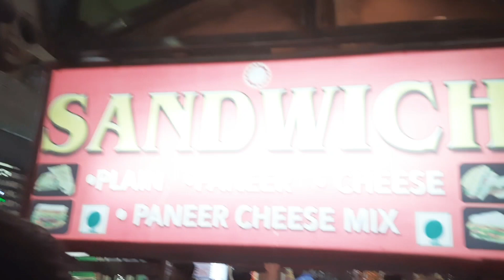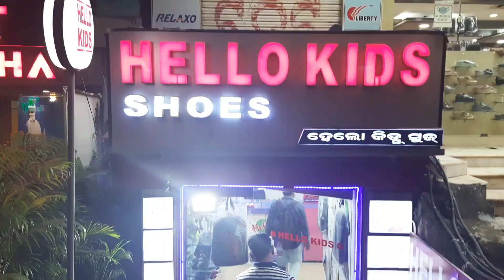ମାଆ ପୁଅ କୁଆଡେ🚌 ବାହାରିଲୁ ଦେଖନ୍ତୁ 🥰